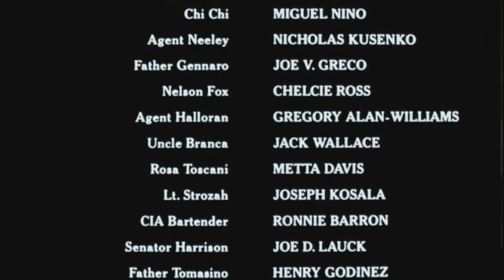Above the Law - Alternate Ending 2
Looks like an woman in the hood got a bigger bomb in the bag.